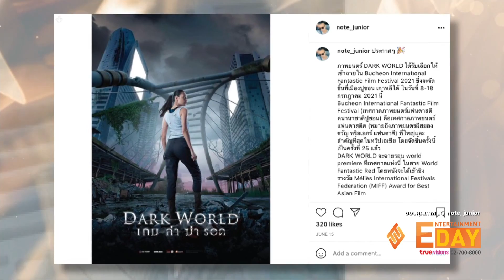“Dark World” หนังใหม่ “แซมมี่ เคาวเวลล์” ลุ้นรางวัลที่เกาหลี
Entertainment Day_270664

ไม่เพียงแค่หุ่นสุดปังรับซัมเมอร์ฟาดทุกสายตาเหล่าผู้ติดทางทาง IG จนเรียกยอดไลค์ยอดวิวได้อย่างคึกคัก  แต่ล่าสุด แซมมี่ เคาวเวลล์ นางเอกเจ้าบทบาทคนดัง ผลงานแสดงล่าสุดของเธอก็ปังมาก หลังมีข่าวว่าหนัง Dark World ผลงานแนวแอ็คชั่น-ทริลเลอร์ ที่เธอสวมบทนำ ได้รับเลือกให้เข้าฉายในเทศกาลภาพยนตร์นานาชาติ Bucheon        International Fantastic Film   Festival 2021 ณ เมืองปูชอน หรือพูชอน ประเทศเกาหลีใต้ โดยงานกำหนดจัดระหว่างวันที่ 8 – 18 กรกฎาคมนี้

นอกจากนี้ หนังยังได้ผ่านเข้าชิงรางวัล Méliès  International Festivals Federation (MIFF) Awardในสาขา Best Asian Film หรือภาพยนตร์เอเชียยอดเยี่ยมอีกด้วย ทั้งนี้ เกี่ยวกับหนัง Dark World หรือ เกม ล่า ฆ่า รอด นั้นเป็นผลงานกำกับของ โน้ต จูเนียร์ หรือ จิตต์สินธ์ ผ่องอินทรกุล บุตรชายของตลกชื่อดัง โน้ต เชิญยิ้ม  โดยทาง โน้ต จิตต์สิน เป็นผู้โพสต์แจ้งข่าวเรื่องที่หนังได้โกอินเตอร์ไปร่วมเทศกาลหนังดังและเก่าแก่ที่เกาหลีใต้นี้ด้วยตัวเอง พร้อมเผยว่า Dark World จะไปฉายรอบปฐมทัศน์โลกที่เทศกาลหนังปูชอนงานนี้เลยด้วย  ส่วนกำหนดฉายในไทย โน้ต จิตต์สิน ระบุว่ารอสถานการณ์โควิด-19 คลี่คลายจะแจ้งให้ทราบกันอีกครั้ง และท้ายโพสต์นี้ยังได้แท็กถึงทีมนักแสดงซึ่งมีทั้ง แซมมี่ เคาวเวลล์, นิว ชัยพล, ดิว อริสรา, รัศมีแข รวมถึงดารารุ่นใหญ่ วิลลี่ แมคอินทอช ก่อนปิดท้ายว่าโปสเตอร์หนังที่เห็นในโพสต์นี้ยังไม่เสร็จสมบูรณ์